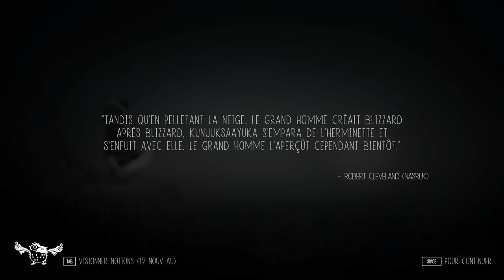Gaming Linux - Never Alone - Gameplay | Sans commentaire - No commentary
L'ascension du géant.

Grimper sur ce colosse de glace n'est pas de tout repos ! Et une fois cela fait, il faut encore parvenir à lui faire stopper ce travail auquel il se consacre avec tant de coeur !

"Never Alone - Kisima Ingitchuna", jeu d'action plate-forme qui nous fait découvrir le peuple Iñupiaq - originaire d'Alaska - ses histoires traditionnelles et sa vision du monde.

Joué sur la distribution "Ubuntu Studio".

Merci et ... que les esprits bienveillants vous accompagnent tout le long de votre route. ;)

Yliek K. ---